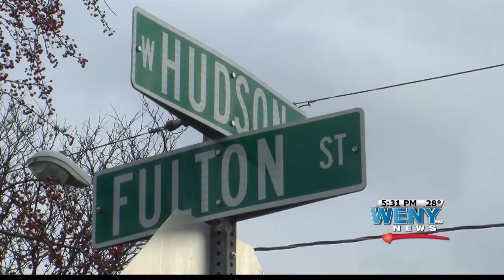Sutton Trial Date Set